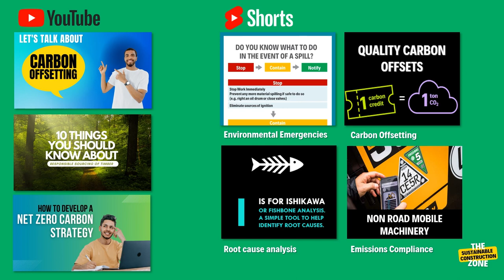The Sustainable Construction Zone Channel Trailer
The Sustainable Construction Zone - A youtube learning channel

Welcome to the Sustainable Construction Zone, a Youtube Learning Channel.

This channel has been created to share knowledge and learning gained from over 25 years experience of working in the construction industry for your benefit.

We provide short bite sized videos as well as longer form videos with more in depth learning content.

If you want to learn about being more sustainable in your construction project, then please subscribe to the channel and hit the bell icon so you don’t miss out on any new content. If you enjoy this content, please press the like button too. Thanks!